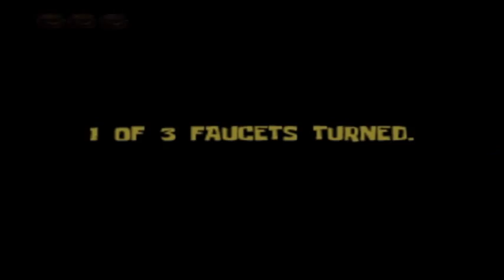Spongebob Squarepants: The Movie Video Game - Part 18 - I'm Sailing Away!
Turning facets and doing time trials! Another level under our belt!